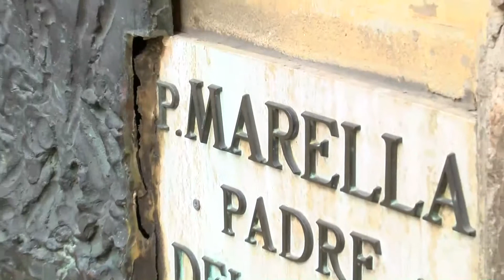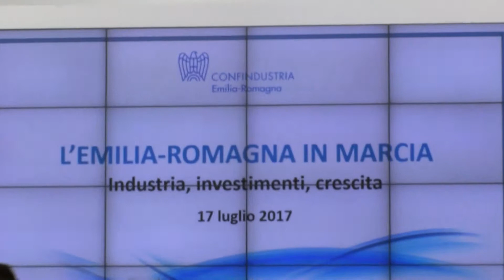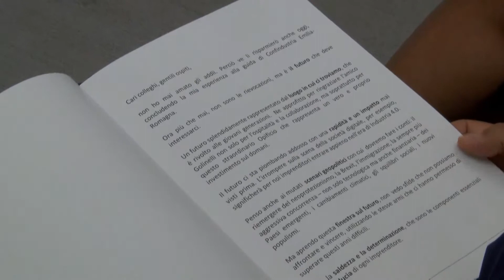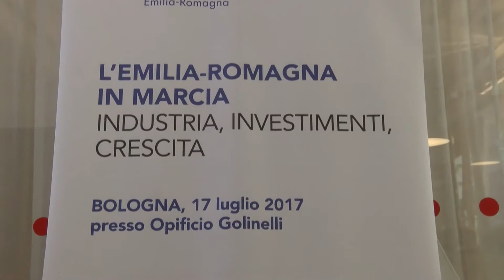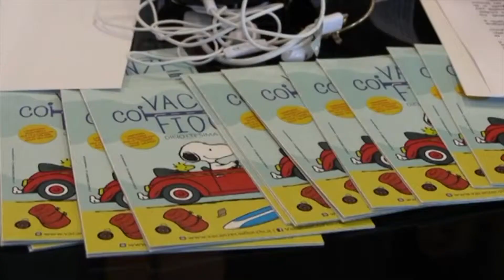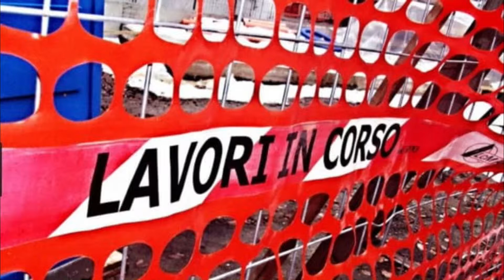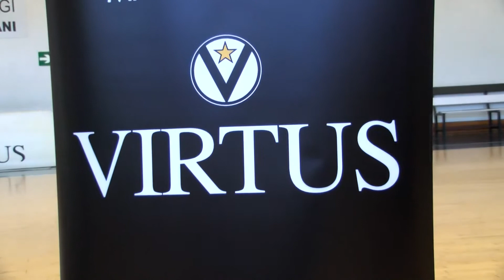Edizione delle 19.15 del Telegiornale di Nettuno Tv - 17 Luglio 2017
Regia di Nicola Salerno.